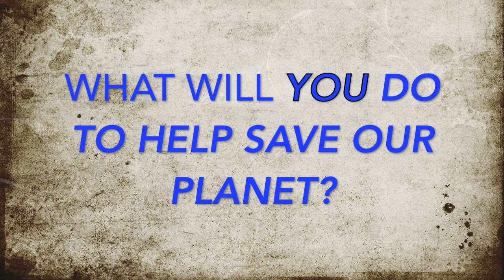The Climate Change Song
Ms. Sturzl and Ms. Rockwell create a song parody about climate change.